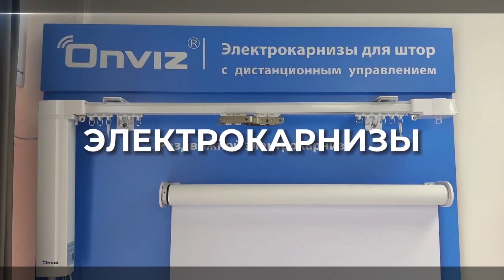Прогноз погоды в Набережных Челнах на 28 мая 2024 г.